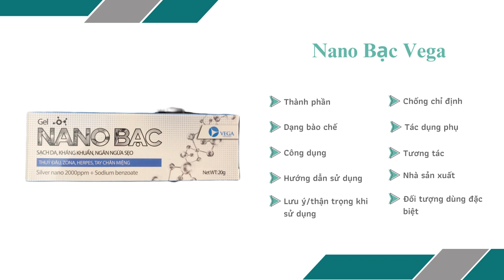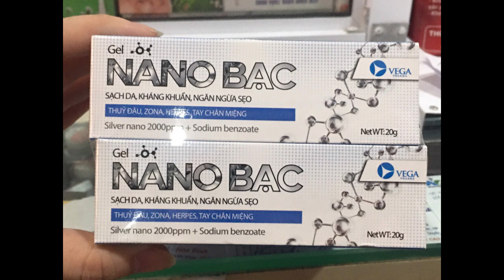Nano Bạc 20g - Giúp ngăn ngừa viêm niêm mạc miệng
Công Dụng
Giúp kích thích tái tạo tế bào da mới, hạn chế sự phát triển của vi khuẩn trên da.
Hiệu quả đối với các trường hợp bị tổn thương trên da, nhiễm virus & vi khuẩn như thủy đậu, herpes, zona, mụn cóc.
Dùng để làm sạch, sát khuẩn, ngăn ngừa viêm niêm mạc miệng, da trong các trường hợp viêm da, lở loét, mụn nước, viêm niêm mạc miệng, gây ra do nhiễm virus tay chân miệng, virus thủy đậu (phỏng da), herpes, zona, sởi.
Sử dụng làm sạch và sát khuẩn da, giúp tái tạo da, ngăn ngừa hình thành sẹo trong trường hợp bỏng nhẹ, vết côn trùng cắn, muỗi đốt.